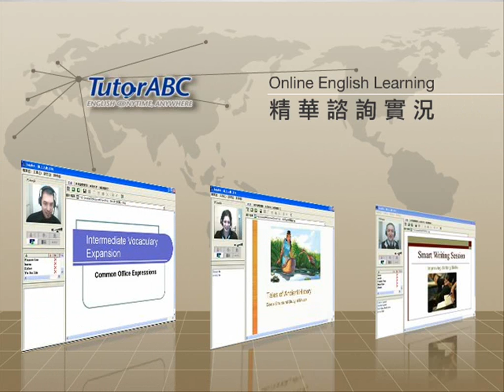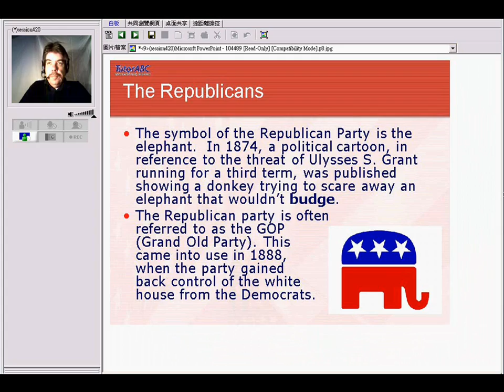TutorABC~Understanding the United States Political System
要去美國不可不知它們的國情